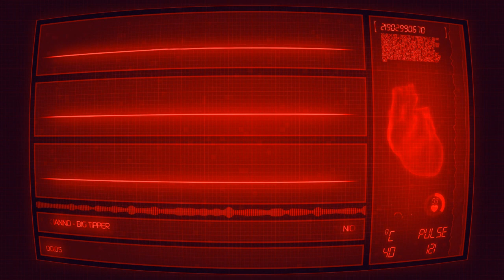[FREE] Baby Keep Type Beat - BIG TIPPER | Nick Ianno Beats